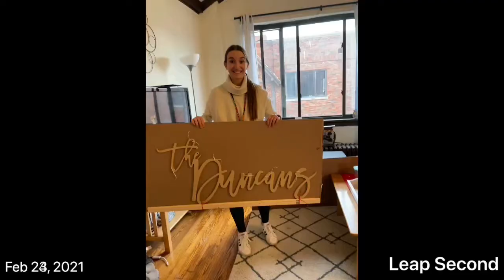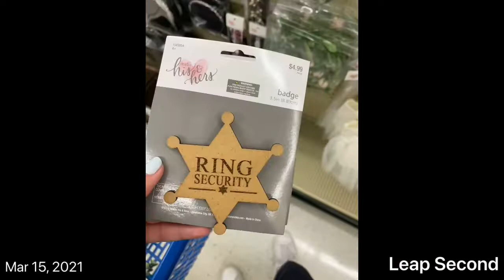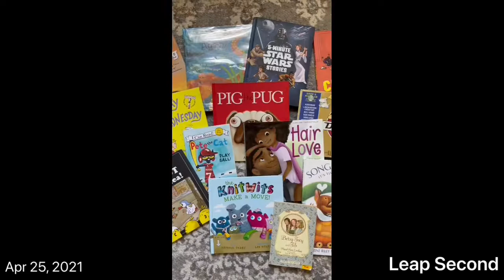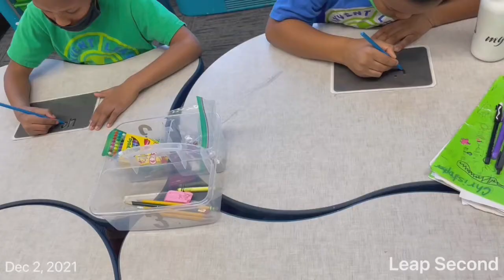2021 One Second A Day